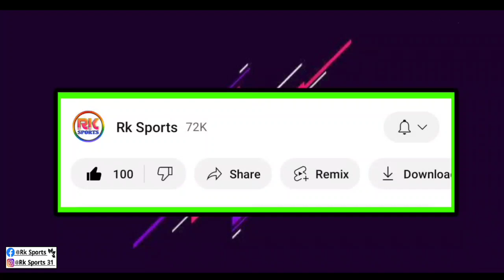স্পেনে ফিরে গেলেন Juan Ferrando 🤩 পরের বছর সম্পূর্ণ ফ্রিতে দেখতে পারবে ISL 🤩⏺️ Transfer Update ⏺️